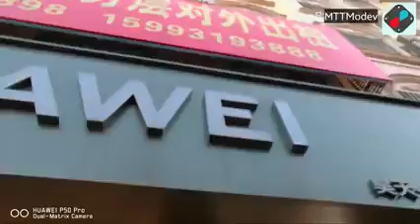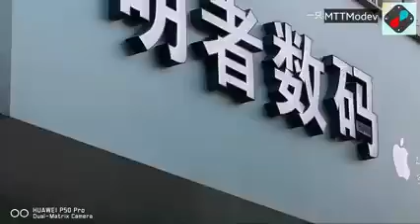huawei p50 pro hands on#huawei#p50#pro#review#tech#advance